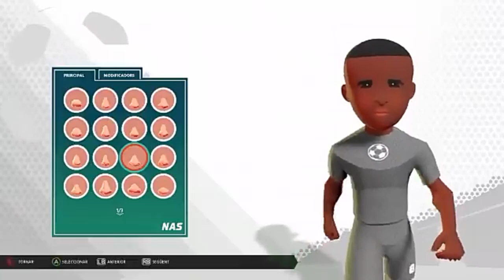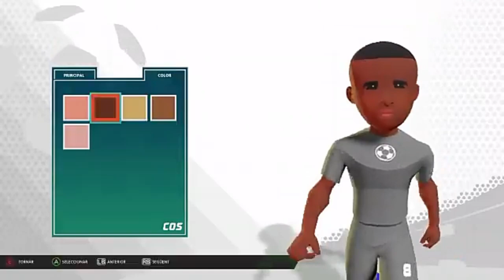CREA A ETO'O EN SUPER SOCCER BLAST